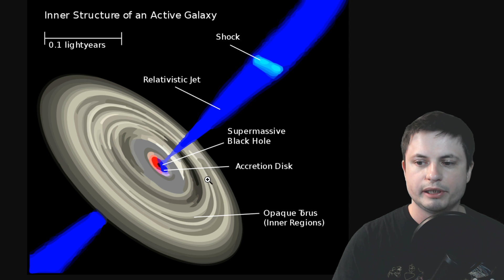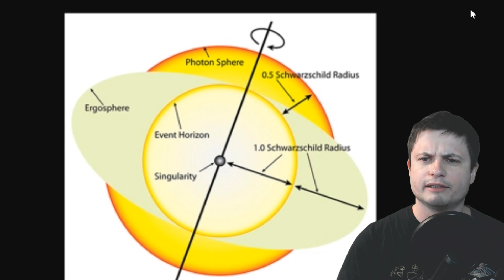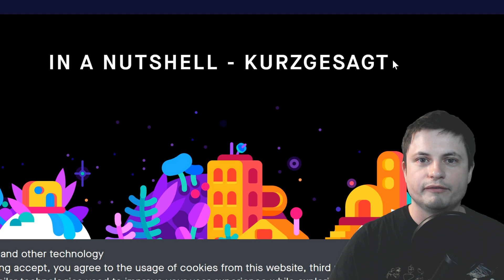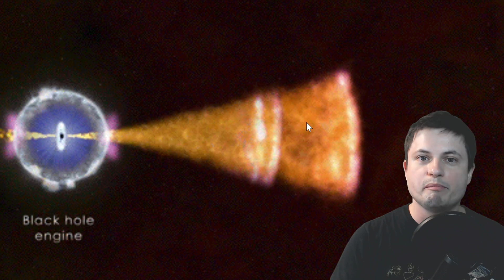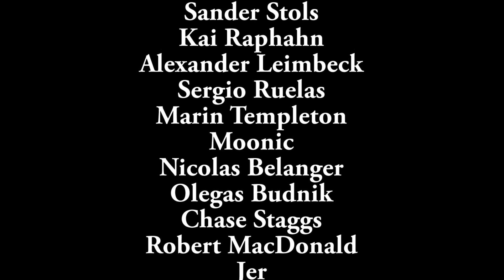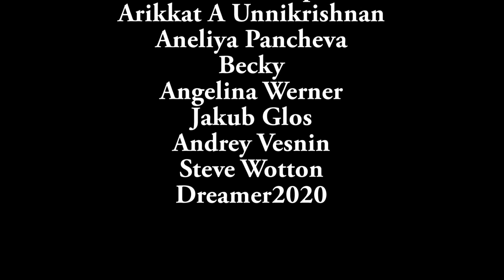This Is What We Know About Astrophysical (Black Hole) Jets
In this video, we will talk about astrophysical jets formed around black holes and neutron stars/pulsar.

1GFiTKxWyEjAjZv4vsNtWTUmL53HgXBuvu

Specifically, great thanks to the following members:

Mayumi
Lilith Dawn
William
Tim Sageser
Nick Dolgy
Luminger
Lauren Smith
Brad Ashmore
Michael Tiganila
Marin Templeton
Jordan
Michael Mitsuda
Mark Teranishi
Greg Lambros
Galaxia
Lyndon Riley
The Amazing Spatterman
Alexander Leimbeck
Sander Stols
Kai Raphahn
Sergio Ruelas
Moonic
Olegas Budnik
Chase Staggs
Robert MacDonald
Jer
Tracy Burgess
Leo Wehrli
Jason Neuschmid
Gordon Cooper
Adrian Sierra
Arikkat A Unnikrishnan
Aneliya Pancheva
Becky
Steven
Jayjay Volz
Alexander Mahrt
AA
Aneliya Pancheva
Andy DeLay
Angelina Werner
Bob Davies
Jakub Glos
Andrey Vesnin
Steve Wotton
MrR